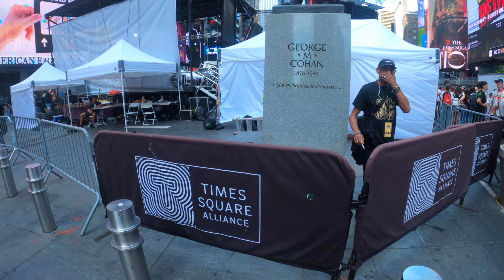NEW YORK CITY Back Camera Walk Tour Manhattan Summer , Times Square , 7th Avenue,Travel,NYC,USA